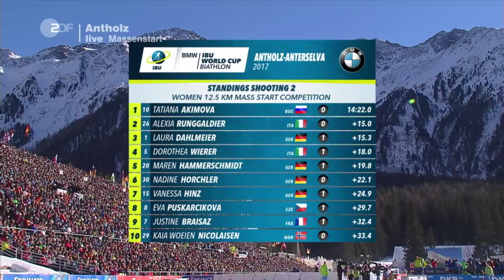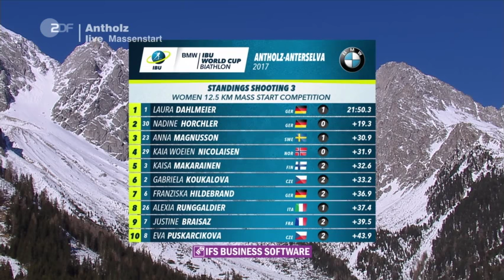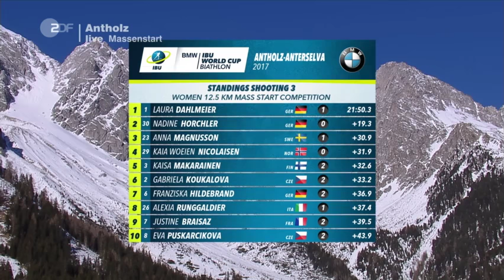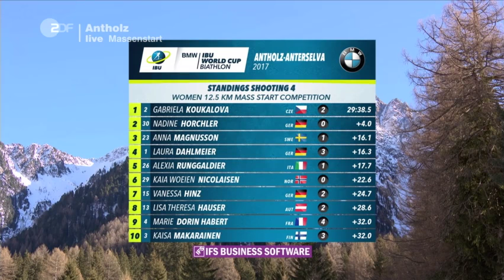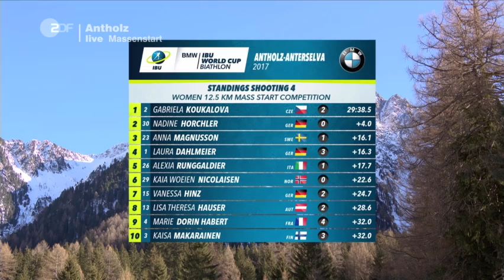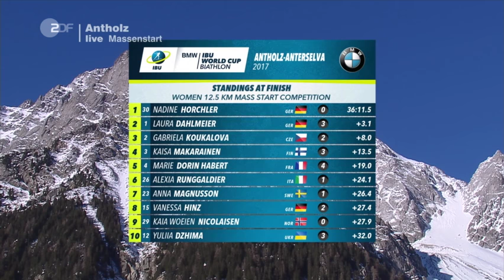Mass Start Women Antholz-Anterselva / 21.01.2017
BMW IBU Biathlon World Cup 6 Antholz-Anterselva (ITA)
Women 12,5 km Mass Start